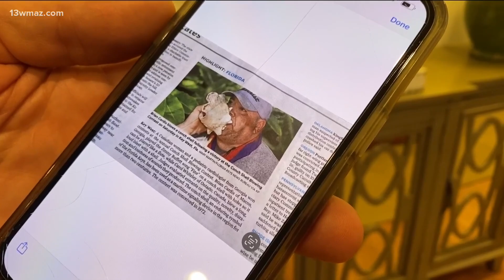Macon Doctor wins Conch Blowing Contest in Florida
A lot of us have hidden talents, stuff that might even surprise our friends and family. You may say Dr. Brian Cardis was a fish out of water.

13WMAZ News is the #1 station for news and weather in the Central Georgia area, serving people in Dublin, Macon, Milledgeville and Warner Robins.